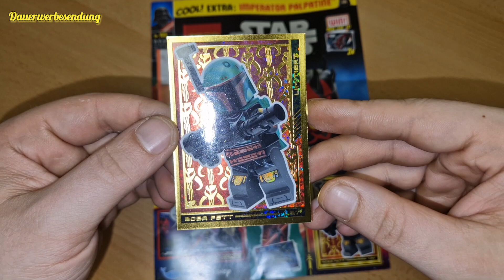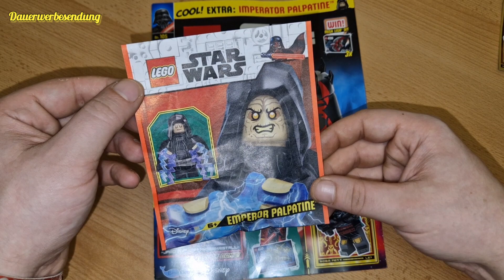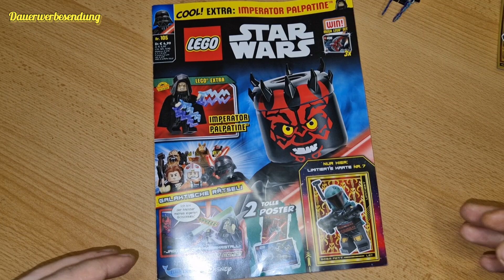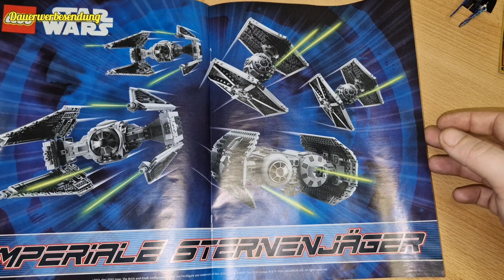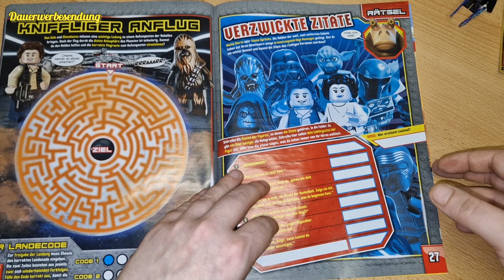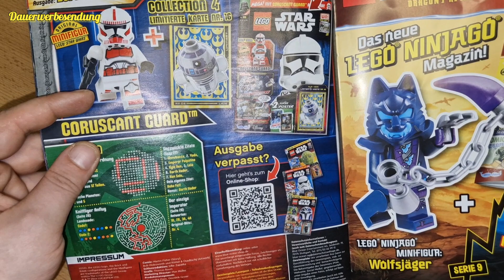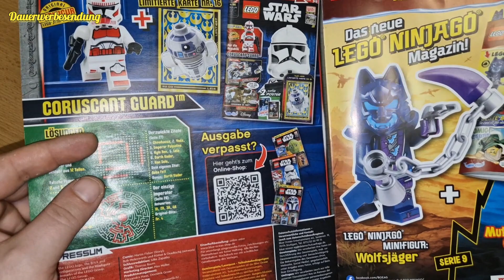Lego Star Wars Magazin Nr.105 Review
Moin Ihr lieben heute zeige ich Euch die neue Ausgabe des Lego Star Wars Magazin mit der Imperator Palpatine als Minifigur.